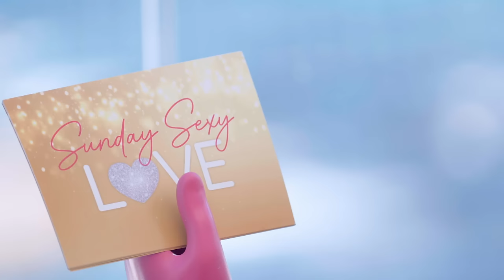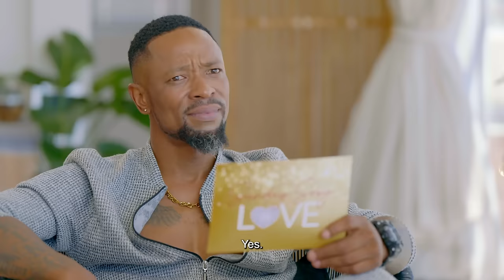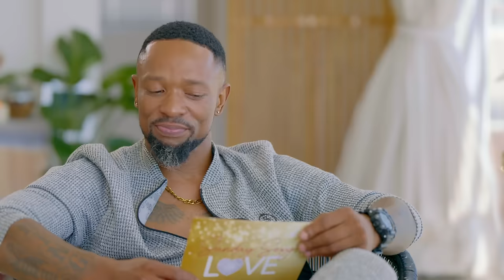The fun and the emotional parts – Sunday Sexy Love | S2 | Mzansi Magic | Ep2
Sk and Kate sit down for their one on one that allowed us to get a glimpse into their relationship. They share their sexy time details and then get deep into the tough times they've been through together.